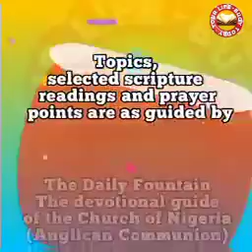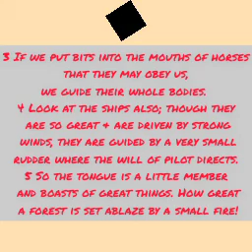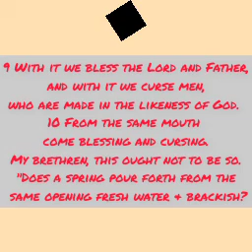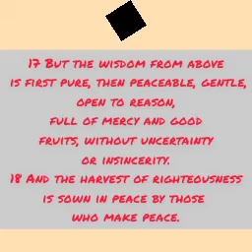YOUR LIFE-BUOY TODAY, Thursday 15th June, 2023. Topic: Taming The Tongue